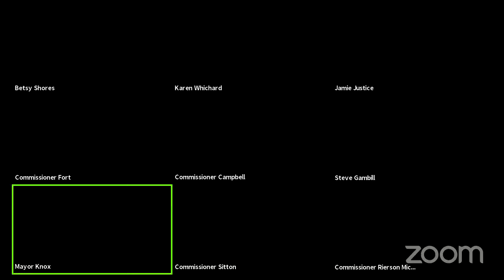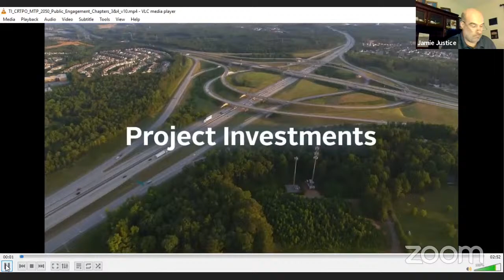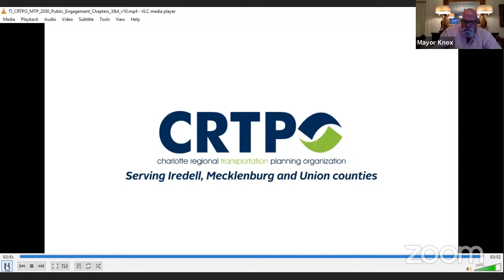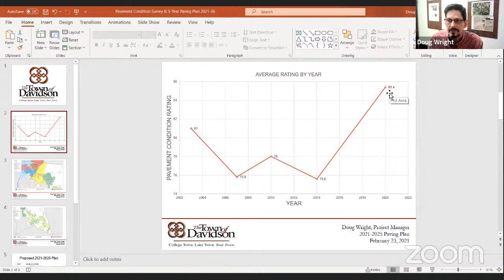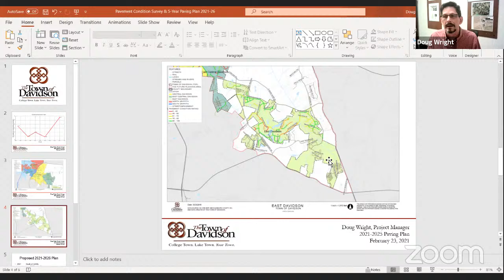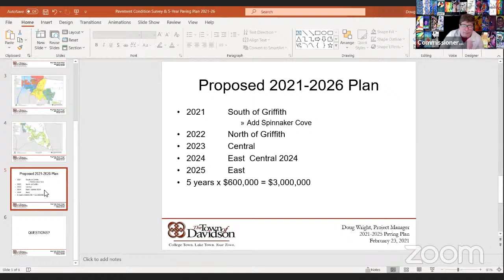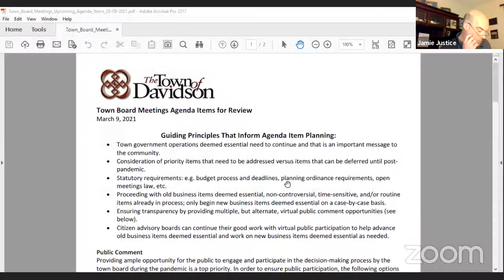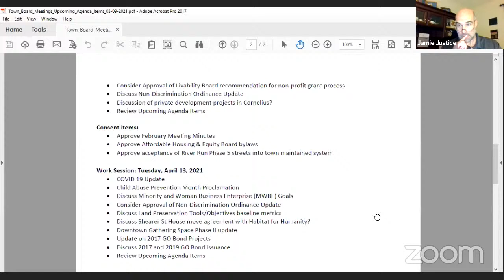March 9, 2021 Board of Commissioners Virtual Work Session Meeting